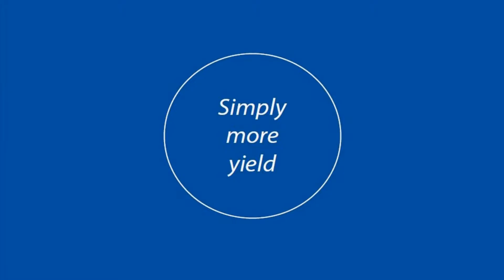Multispin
Electrical powered Multi-tool for carrying  produce